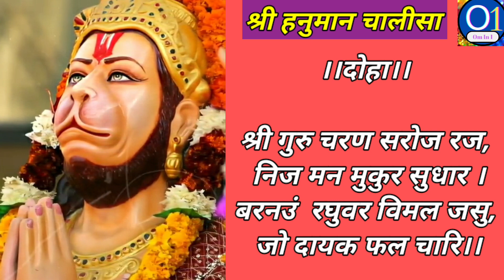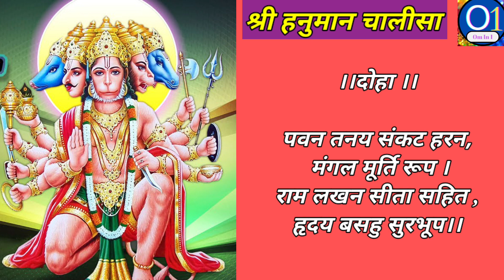श्रीहनुमान चालीसा|पढ़े एवं सुनें|Shri Hanuman chalisa|with lyrics#hanumanji#jaishreeram@omin1808